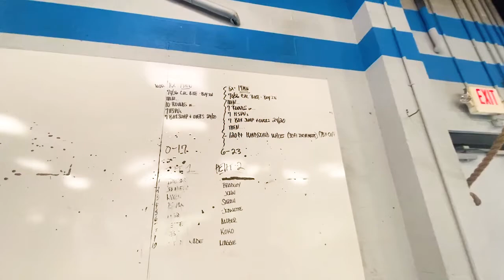Vlog // Visiting My Parents!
Come along with me while I visit my parents!